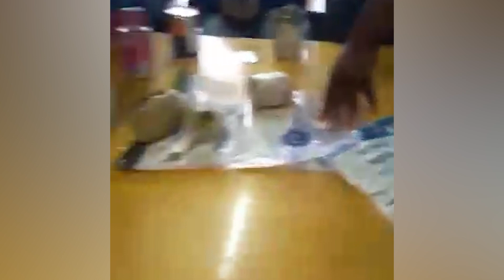Zonderwater prison warder arrested for 'smuggling contraband for inmates'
A female prison warder at Zonderwater prison warder in Cullinan had to spend Christmas behind bars after allegedly being caught trying to smuggle contraband into the facility.